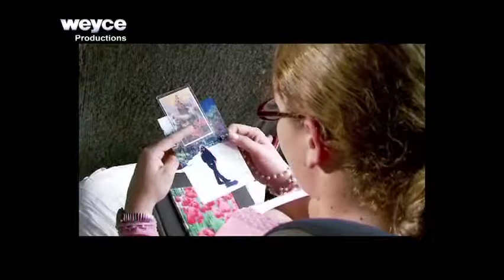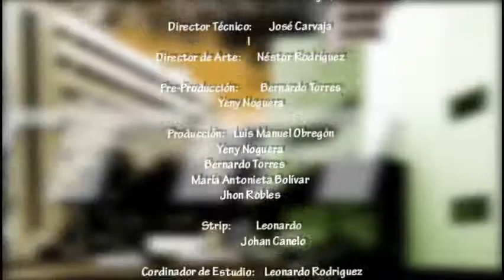ROOMATES EPISODE #1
PRODUCE BY WEYCE
DIRECTED BY
JULIO ALEJANDRO R
DP. JULIO ALEJANDRO R
EXECUTIVE PRODUCED BY
ROSA OBREGON
LEONARDO RODRIGUEZ
JULIO ALEJANDRO WEYCE